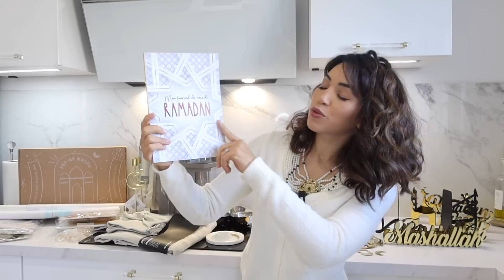HOME HAUL || VAISSELLE - DÉCO & TROUVAILLES SPÉCIALES RAMADAN 2023 🌙 - BySANA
▷ AMAZON
- Planificateur ramadan
- Plateau transparent
- Calendrier enfant Ramadan
- Serre-livres en métal "IQRA"
- Trio "Bismillah, Alhamdulillah, Mashallah"
- Décorations de Table "Ramadan Kareem"
- 3 Sacs cadeaux
- Calendrier en bois compte à rebours

▷ ALIEXPRESS
- Housses de coussin
- Ronds de serviettes
- Décorations a suspendre

▷ MAISONSDUMONDE
- Les articles ne sont plus dispo :/